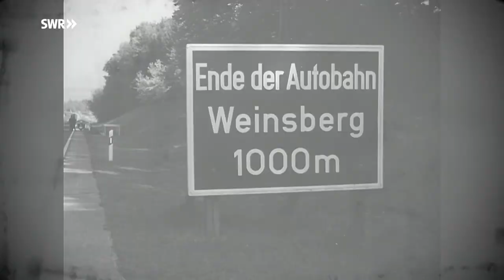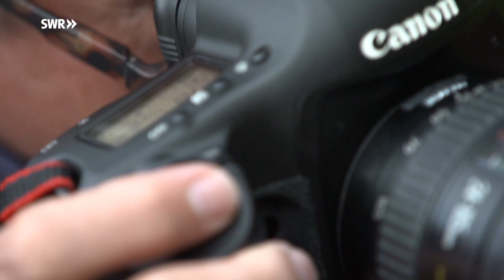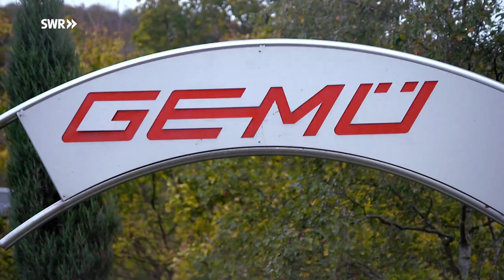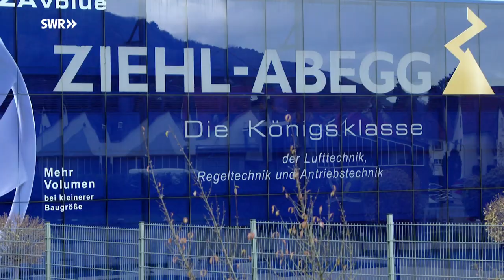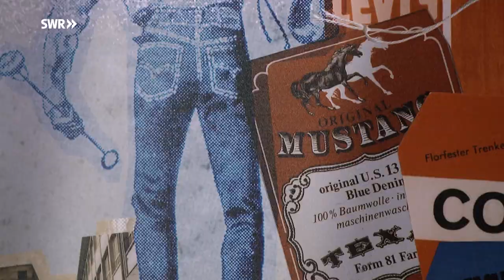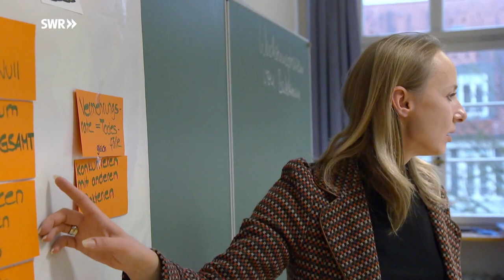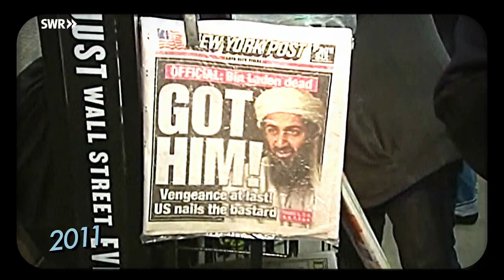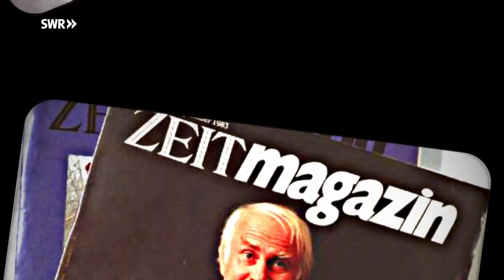Expedition in die Heimat: Nächste Ausfahrt Hohenlohe Doku (2018)